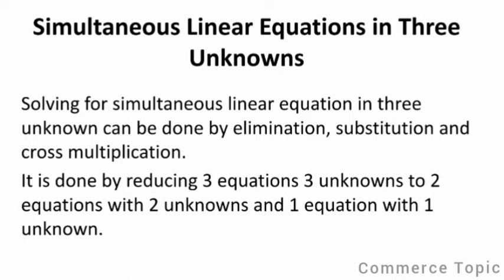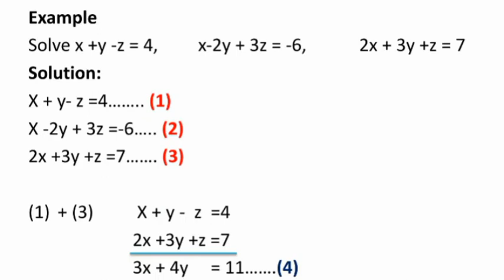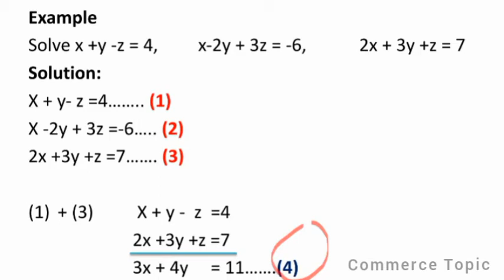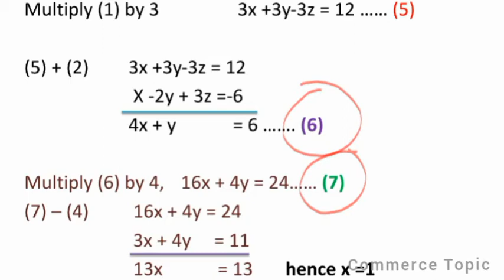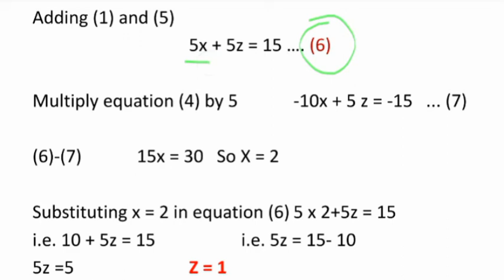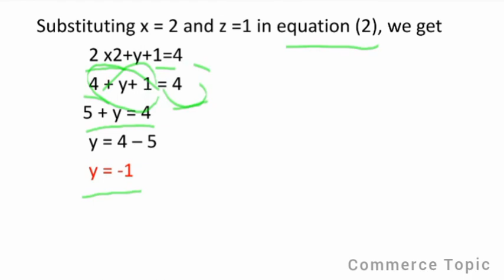Simultaneous linear equation in three unknowns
malayalam lecture about linear equations. this video is about simultaneous linear equation in three unknown